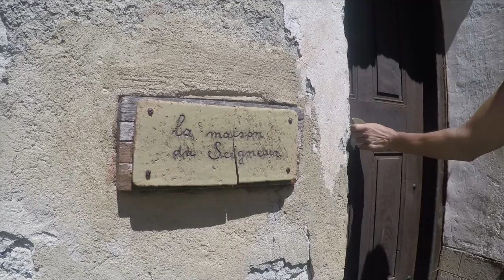French Alps backpacking - Écrins National Park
Roadtrip to the French Alps. The Écrins National Park which is one of the ten French national parks. It is located in the south-eastern part of France and consists in a mountainous region of the Dauphiné Alps